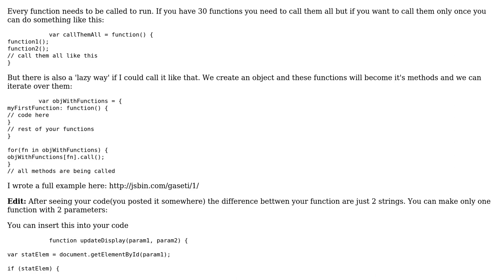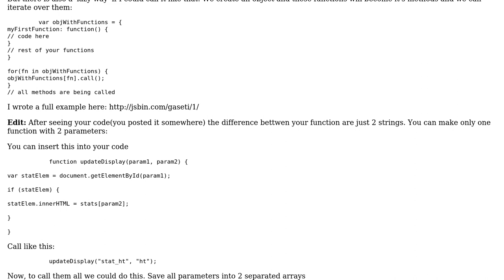Code Review: Function help combining multiple vars (2 Solutions!!)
Code Review: Function help combining multiple vars